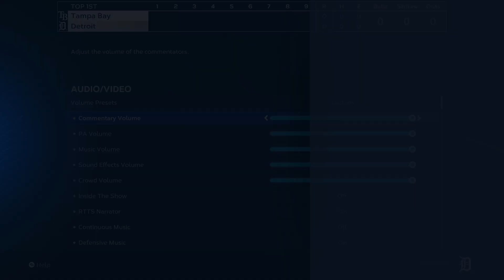MLB The Show 23 Tigers Franchise: "Taking On Cillian Murphy!"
This is the next episode in my Tigers franchise. Hope you all enjoy the video and stay safe!